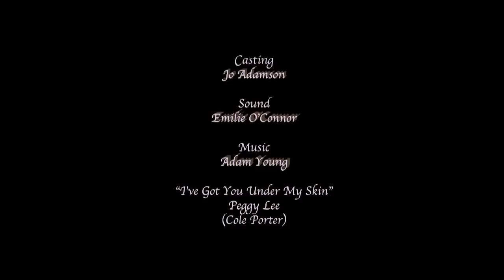Small Things (award-winning comedy short)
Black comedy, written and directed by Matt Bloom (8 minutes).
Starring: Stirling Gallacher (The Office, Littl Britain), and Joe Absolom (EastEnders, Vincent)

-WINNER: Delta Film Award
-WINNER: Accolade Comp: Best Short
-WINNER: Accolade Comp: Humor
-WINNER: Worldfest Houston Silver Award
-FINALIST: ThinkSyncFIlms Comp
-OFFICIAL SELECTION: Filmstock Film Fest, RealHeart Film Fest, Salford Film Society, Sefton Short Film Fest, Bacup Film Fest, Mid Ulster Film Fest, Just For Laughs Chicago, Seven Arts Fest Leeds, and East End Film Fest